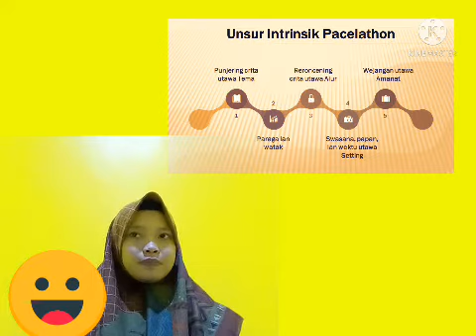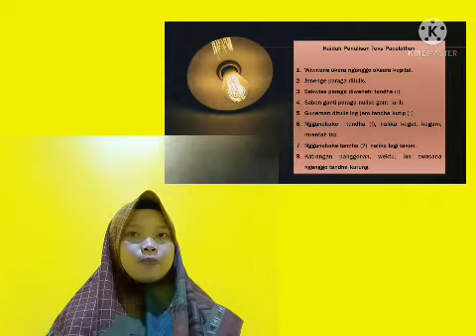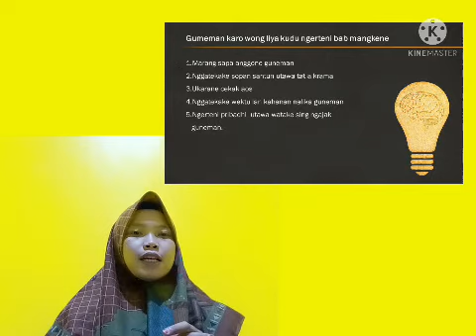Media Pembelajaran dengan menggunakan aplikasi Kinemaster || Teks dialog sederhana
Nama : Ade Mulyati
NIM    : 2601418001